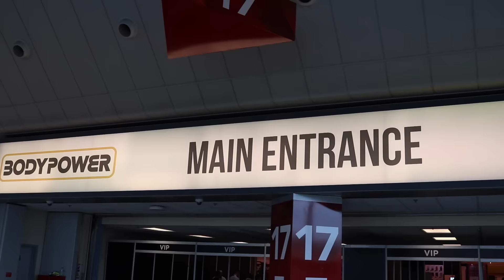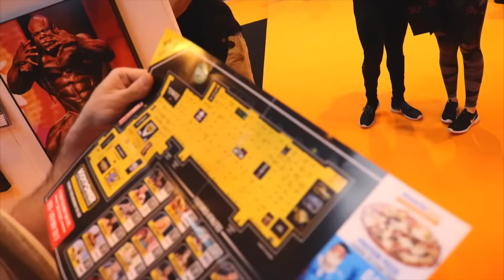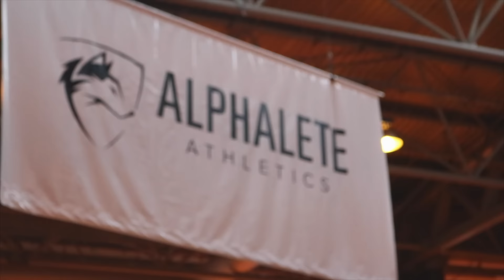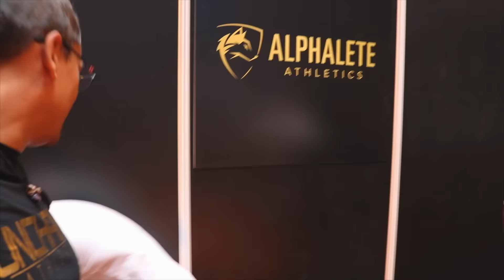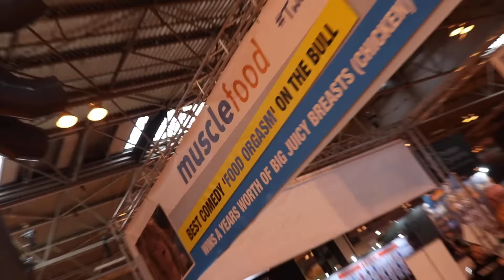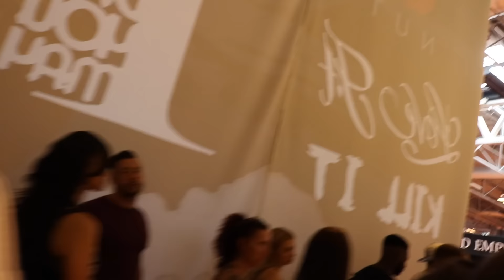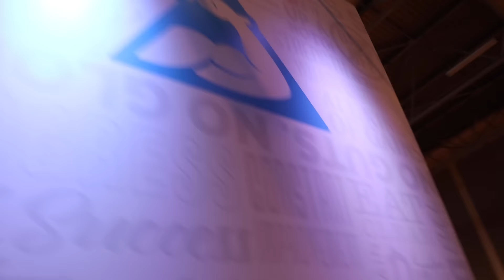UK BODYPOWER EXPO 2016 - Team Unchained Athletics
BodyPower 2016 - My Last show

Hello My Name is Lee Murray-King, Follow Me On
"Becoming A True Beast" by Gabriel Sey
I will also be providing cooking tips, exercise routines and general tips for people who can't workout everyday or are short of time.